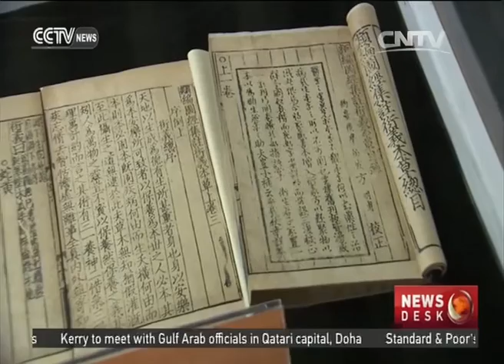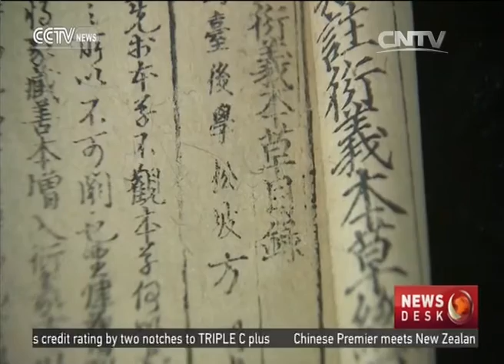Ancient tower hosts 24-hour bookstore in Beijing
A 24-hour bookstore has been launched in the 600-year-old Yanchi tower of Beijing. The store promises an oasis of calm for those seeking refuge from big-city bustle.